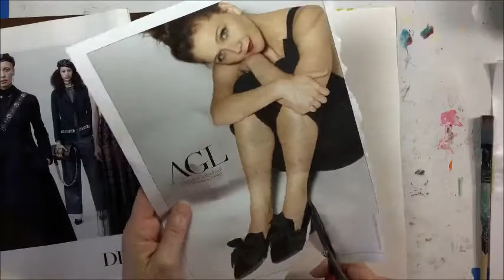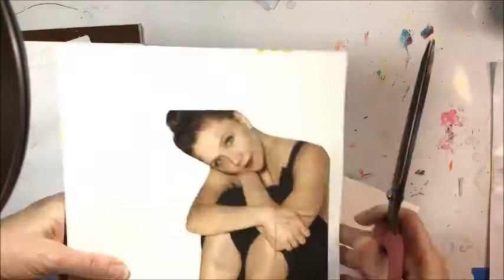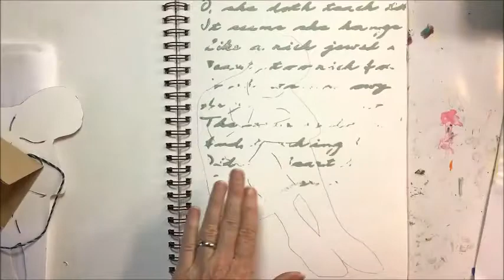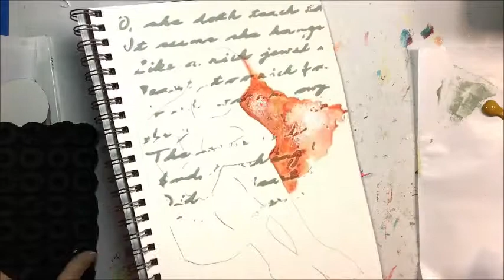The Red Shoes Creating a Silhouette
Artist Pamela Vosseller creates an acrylic painting using a handmade silhouette, acrylic paints, stencil, and Stabilo-all pencil on 140 lb watercolor paper. Product includes Marabu Acryl Mousse and foam stamp by artist, Cat Kerr.